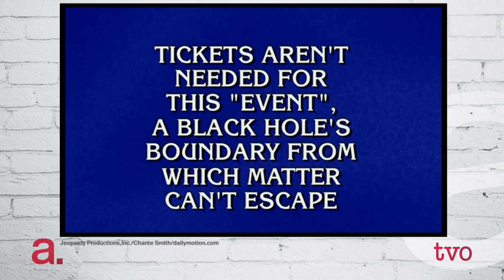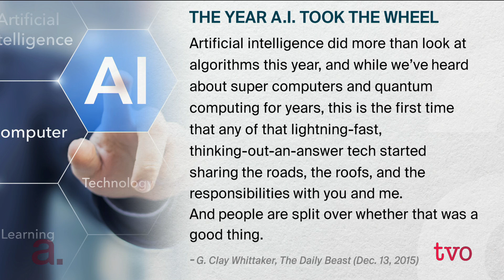The Code That Runs Our Lives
From searching on Google to real-time translation, millions of people use deep learning every day, mostly without knowing it. It's a form of artificial intelligence designed to mimic the human brain. Geoffrey Hinton is a professor in the department of computer science at the University of Toronto. His work on deep learning has been snapped up by Google and is now being used to power its search engine. He joins The Agenda to discuss deep learning and the future of artificial intelligence.